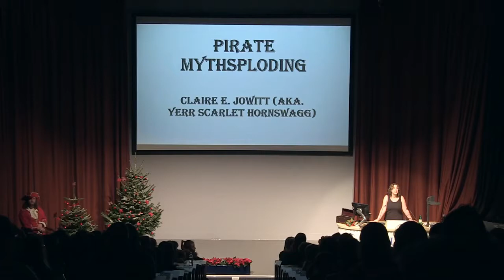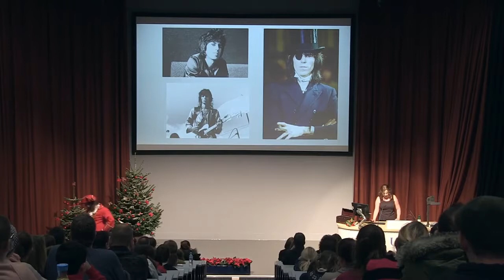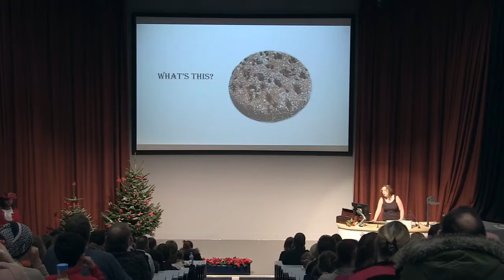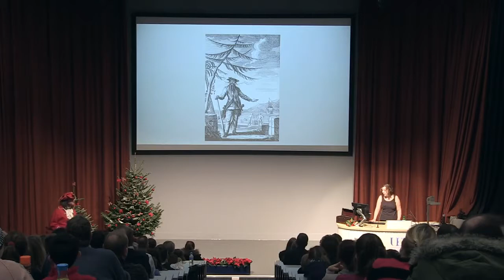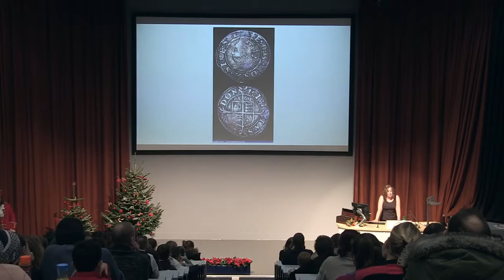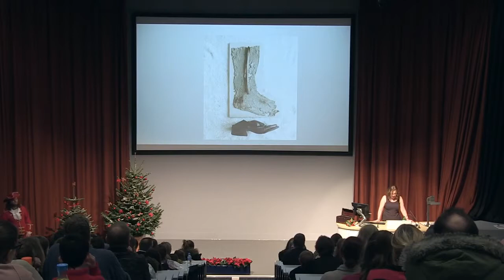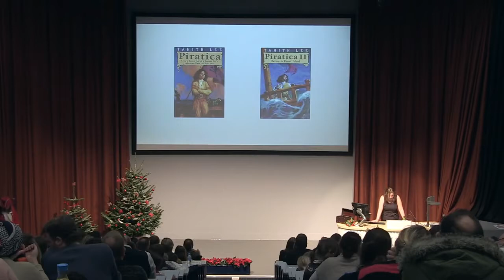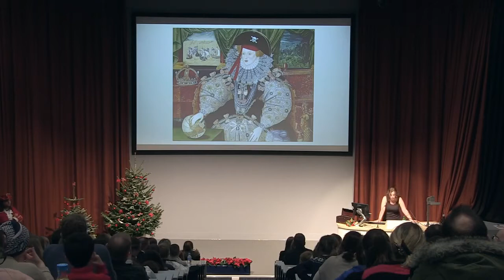Pirate mythsploding (UEA Christmas lectures for children 2017)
We think we know pirates, with their parrots and peg-legs, their plank-walking and pieces-of-eight. But what was the life of a pirate really like?

In her 2017 Christmas Lecture for Children, Prof Claire Jowitt took us on a journey to find out who became a pirate and why! We travelled back in time to the court of Elizabeth I and to the Great Age of Sail, when English piracy was at its height. We found out what pirates ate and drank, and what clothes they wore; we thought about what life was like on-board ship; and we discovered why men and women became pirates, and what happened to them. On the way, we exploded some myths about pirates, and discussed why swashbuckling stories about them are still so popular today.